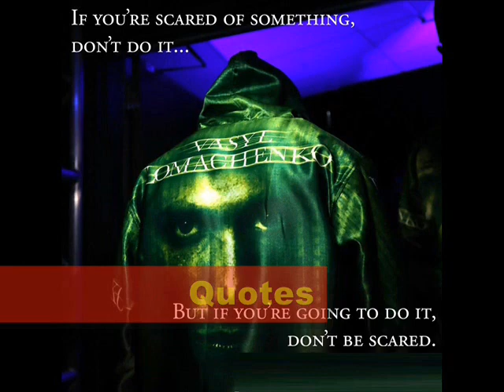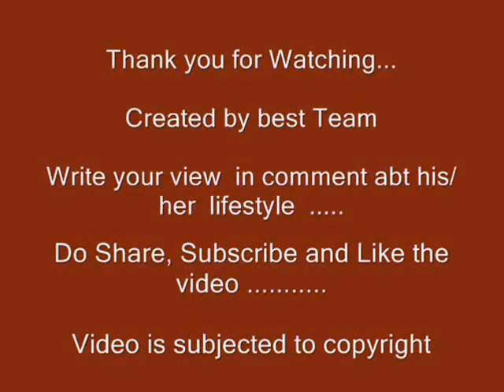Vasyl Lomachenko - Biography, Facts, Family, Wife, Lifestyle, Records & More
Video shows Lifestyle net worth biography information family dating girlfriend/boyfriend house car information and facts of Vasyl Lomachenko

Voice given by The best channel members/staff/employee